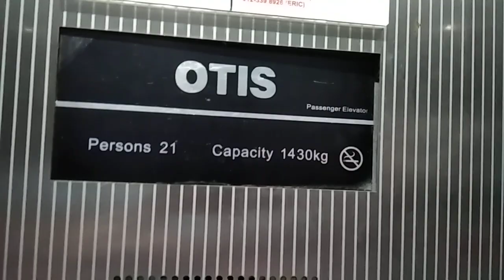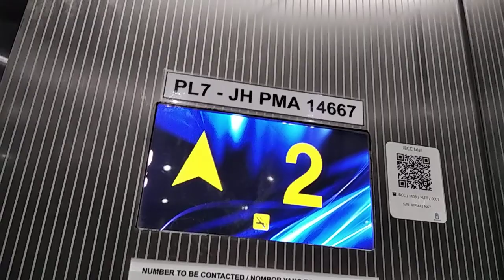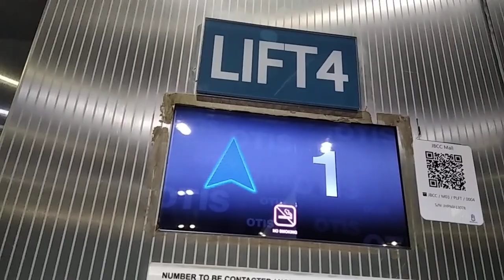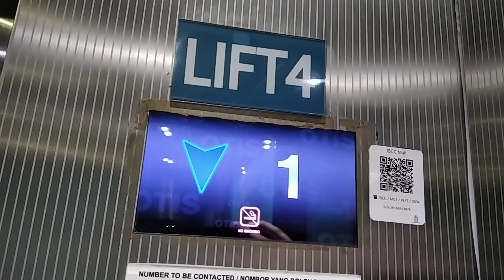Komtar JBCC Otis elevator